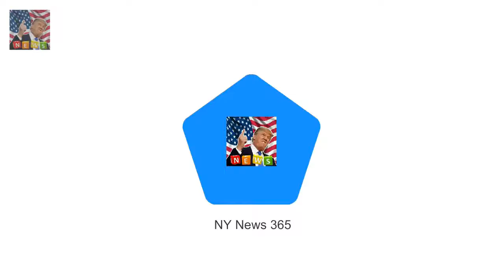Queen and Duke of Edinburgh touch down in Kings Lynn The royal couple have arrived in Norfolk fo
An insider has confirmed to Daily Mail A Claims Sophie and Stus Bachelorette contract ended today :
She has a Bentley Rolls-Roy Roxy Jacenko and husband Oliver Curtis turn heads in a yellow McLaren :